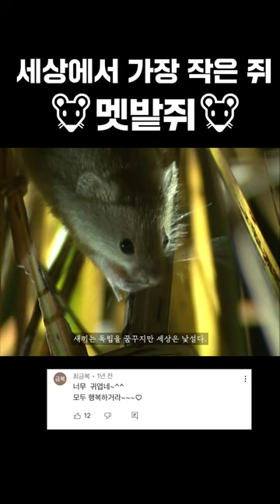초절정 귀요미 🐭멧밭쥐🐭 댓글모음🧡